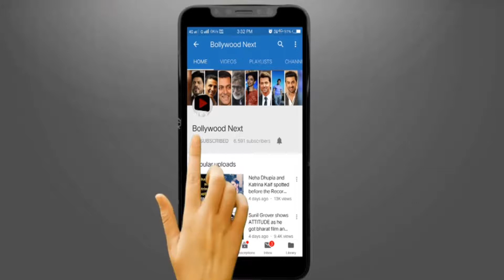Mira rajput Spotted at Airport